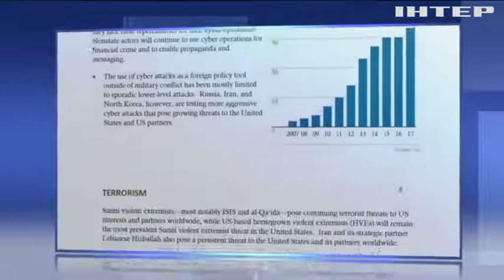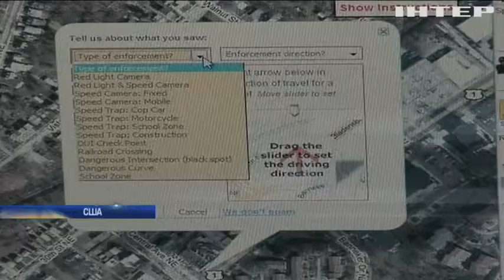Звездные войны: Россия и Китай выносят оружие на орбиту